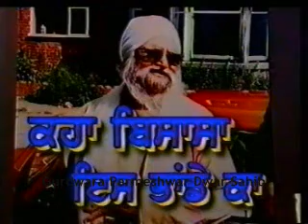Sant Baba Isher Singh Ji (Rara Sahib) Sant Baba Ranjit Singh Ji (Dhadrian Wale) Part 7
Sant Baba Isher Singh Ji (Rara Sahib) Sant Baba Ranjit Singh Ji (Dhadrian Wale)
ਗੁਰੂ ਪ੍ਯਾਰੀ ਸਾਧ ਸੰਗਤ ਜੀ
ਅੰਮ੍ਰਿਤ ਛਕੋ, ਸਿੰਘ ਸਜੋ, ਗੁਰੂ ਵਾਲੇ ਬਣੋ "ਵਾਹਿਗੁਰੂ ਵਾਹਿਗੁਰੂ ਜਪੋ" "ਅੰਮ੍ਰਿਤ ਵੇਲਾ ਬਨਾਉ"